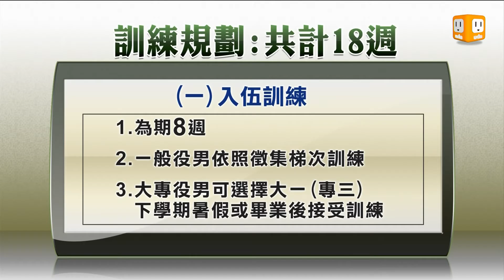【2012.12.11】60歲才能領終生俸？國防部否認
媒體日前報導，國防部要把軍人領取終身俸退休年齡，延後到60歲，國防部今天鄭重否認，保證這從來不是選項。而面對104年募兵制就要開跑，國防部今天也公布常備兵軍事訓練辦法，從明年開始，民國83年1月1號以後出生的男生，都要接受四個月的軍事訓練。